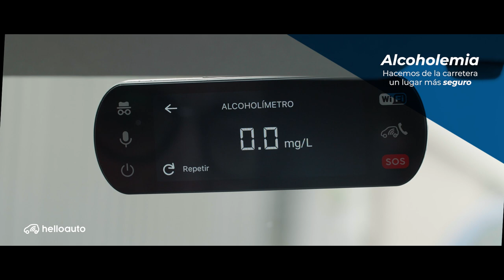Hello Auto Connect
Hello Auto es el seguro de coche más avanzado tecnológicamente que te ayuda en tu conducción y te protege a ti y a tu coche.
Seguridad, conectividad y ahorro.